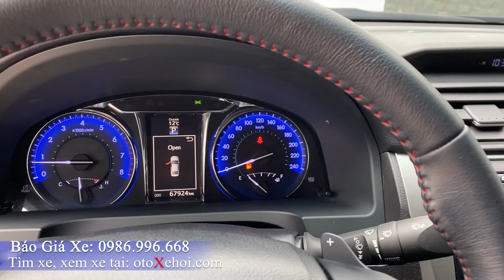Toyota Camry 2.5Q sx 2015 Xe ô tô cũ chạy 60.000km